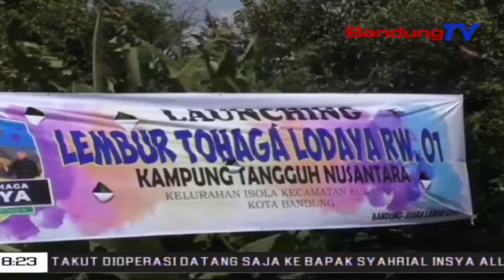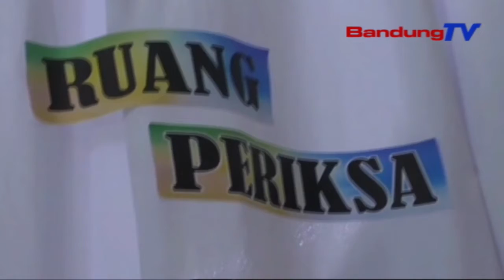Pencanangan Lembur Tohaga Lodaya | SBR | BANDUNGTV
SBR | BANDUNGTV | HANY SHANDRA | Salah satu bentuk upaya mencegah penyebaran Covid-19, jajaran kepolisian dari Polrestabes Bandung, Polsek Sukasari, unsur TNI, kecamatan, dan warga masyarakat mencanangkan Lembur Tohaga Lodaya. Di Lembur Tohaga Lodaya disediakan Posko Covid yang lengkap dengan pelayanan informasi, hingga ruang isolasi mandiri.